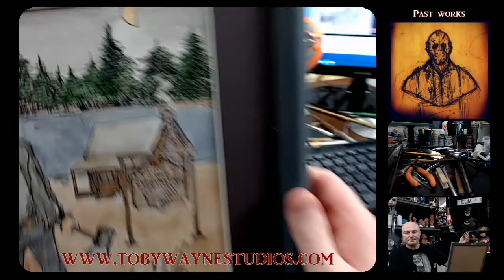Some of my Jason Voorhees art I've done over the years!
Here is a nod to my favorite slasher of all times JASON VOORHEES!